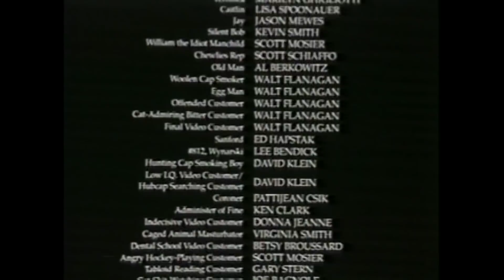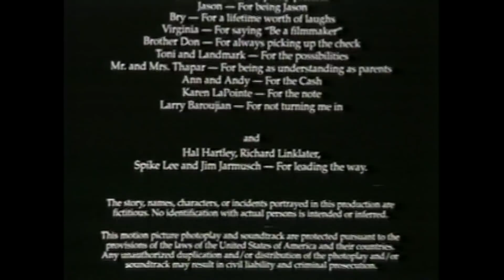Clerks - The Snyder Cut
The original ending to the Kevin Smith indie film Clerks.